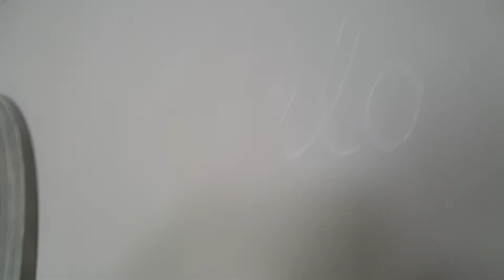Sico Muse paint makes the perfect chalkboard!